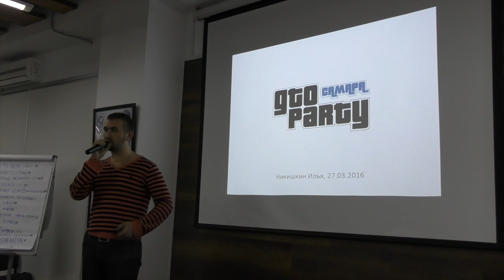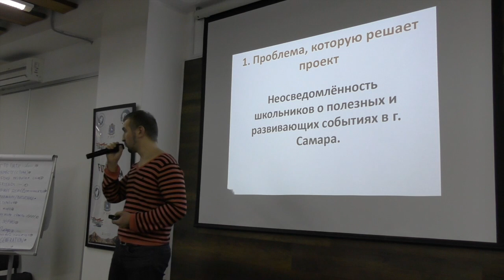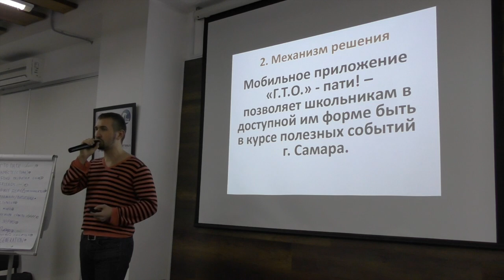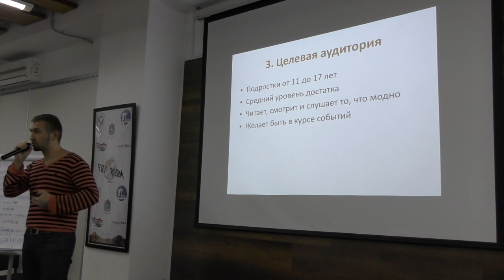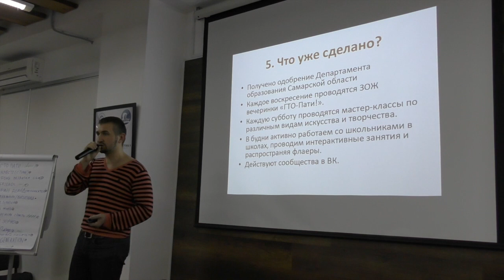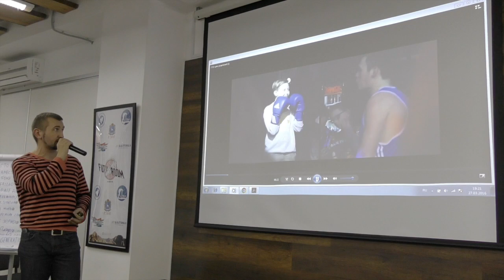SamaraHack. Часть 7. Защита проектов. GTO Party